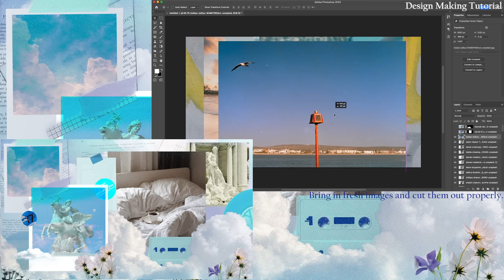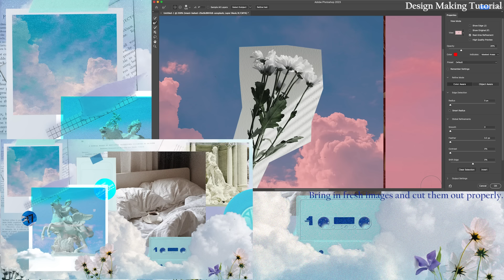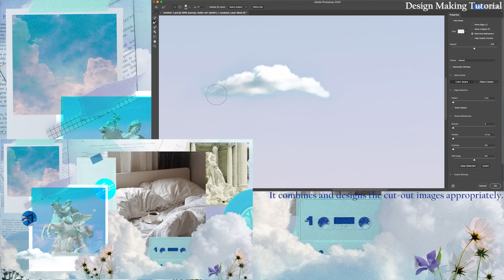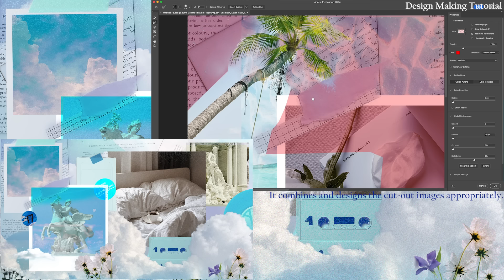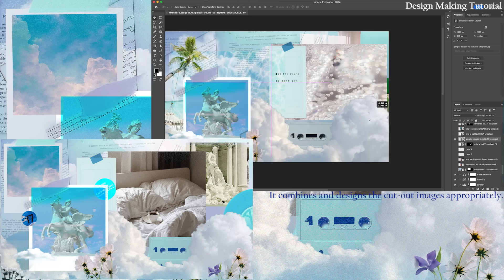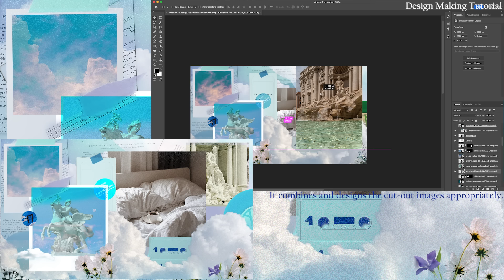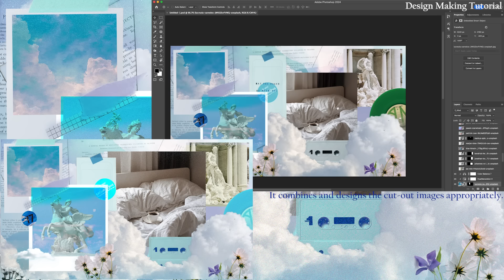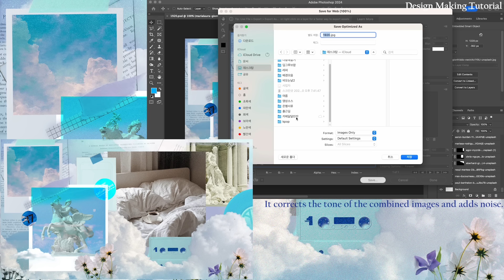적당히 리듬타기 좋은 설렘 팝송 플리☁️ 아침에 듣기 좋은 노래 모음 | Design making tutorial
아침에 적당히 리듬타기 좋은 팝송 플리 ☁️ 출근준비, 노동요, 기분 좋아지는 노래 모음

해당 영상은 제작과정과 설명 자막을 포함하고 있습니다. 00:30 부터 Design making tutorial 영상이 시작됩니다.

제 채널의 이미지 배경화면과 영상물은 상업적으로 100% 사용 가능한 이미지를 직접 2차 가공, 디자인한 것입니다.

저는 어도비 포토샵, 일러스트, 에프터이펙트, 프리미어를 사용해서 영상을 제작합니다.

Blue rain 채널에서는 원저작물에 새로운 창작성을 가한 2차 창작물의 경우, 라이센스를 해소한 음원과 영상을 통해 변형·각색하여 제작하고 있습니다.